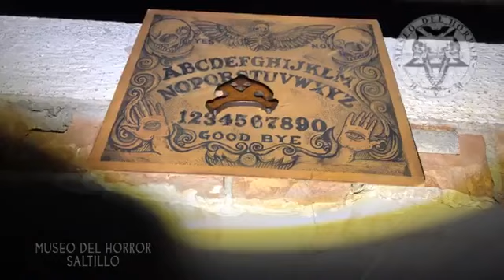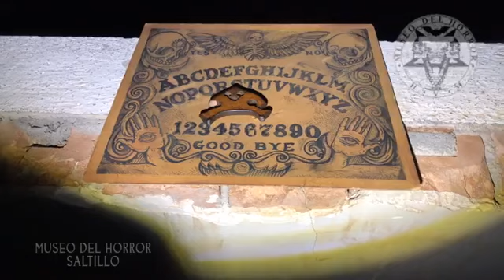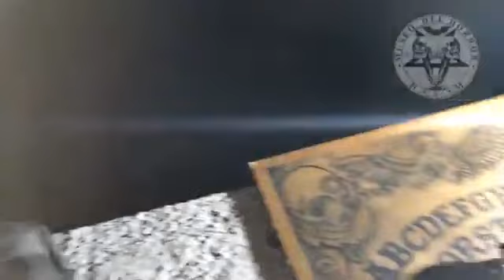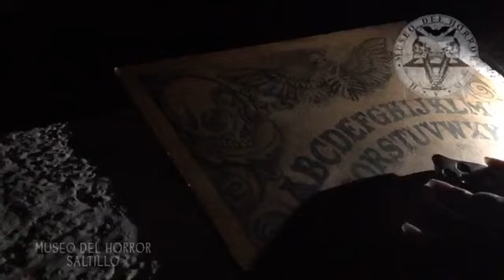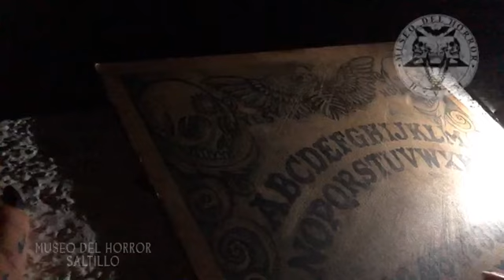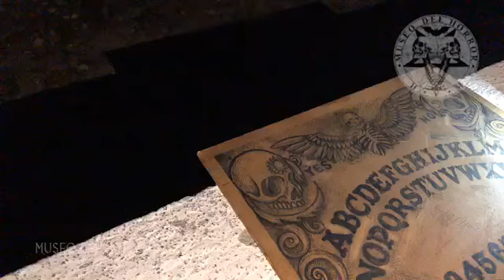LA CASA DE LOS GRITOS 2 -Museo del horror saltillo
Hacemos transmisiones TODOS LOS DIAS en nuestra página de facebook, síguenos "Museo del horror Saltillo"